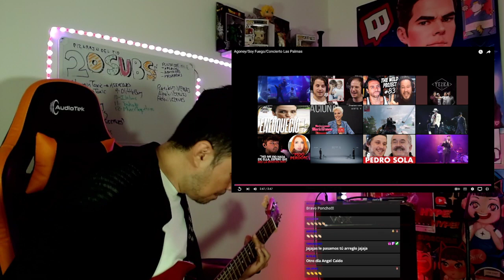Agoney- Soy Fuego (Las Palmas 2023) | Yezka Reacciona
Únete a mi sensual comunidad en twitch:

Streams LUN•MIE•VIE 1:30PM